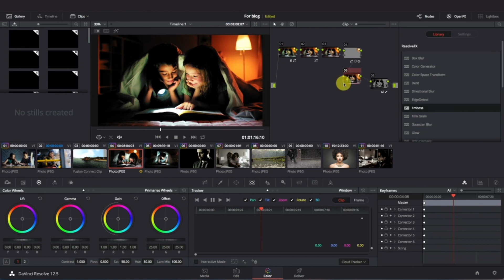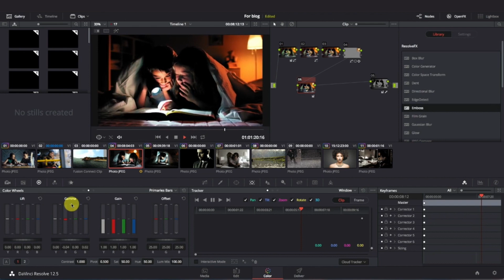Цветокоррекция в Davinci Resolve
В этом видео мы рассказали как сделать цветокоррекцию в Davinci Resolve на примере конкретного видео.